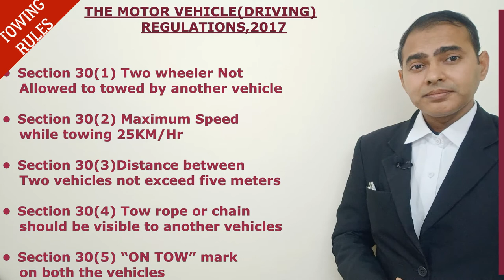towing|car towing india| Gadi tow karne ka sahi tarika |car towing laws india kanoon ka gyan with sk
KANOON SE RELATED VIDEOS DEKHNE KE LIYE
KANOON KA GYAN WITH SK
OR KANOON KA GYAN WITH SK FAMILY KE MEMBER BANE
OR AGAR KOI LAW SE RELATED ADVICE LENI HO TO COMMENT SECTION MAI COMMENT KAR KAR PUCH SAKTE HAI
YU CAN ALSO FOLLOW ME ON
FACBOOK ID SALMANTHAKUR
INSTAGRAM ID advsalmanthakur